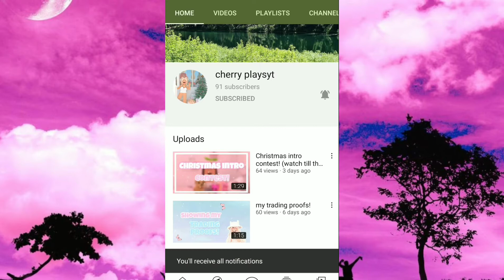Get her to 100!